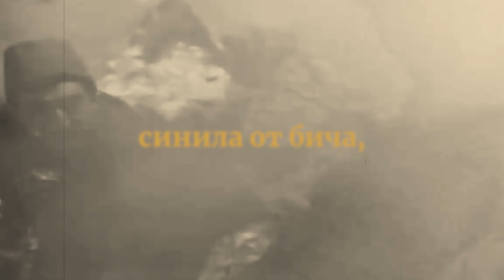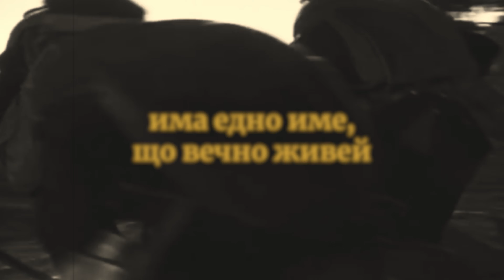О, ШИПКА! [Част 1] | O, SHIPKA! [Part 1] | BRATЯТА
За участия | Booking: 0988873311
Честит 3 март! Честит Национален празник на България! 🇧🇬

Днес се прекланяме пред героите, извоювали свободата със свята саможертва и почитаме паметта им. Да живее свободна България! Гордейте се, че сте българи!

Из "ОПЪЛЧЕНЦИТЕ НА ШИПКА"

Нека носим йоще срама по челото,
синила от бича, следи от теглото;
нека спомен люти от дни на позор
да висне кат облак в наший кръгозор;
нека ни отрича исторйята, века,
нека е трагично името ни; нека
Беласица стара и новий Батак
в миналото наше фърлят своя мрак;
нека да ни сочат с присмехи обидни
счупенте окови и дирите стидни
по врата ни още от хомота стар;
нека таз свобода да ни бъде дар!
Нека. Но ний знаем, че в нашто недавно
свети нещо ново, има нещо славно,
що гордо разтупва нашите гърди
и в нас чувства силни, големи плоди;
защото там нейде навръх планината,
що небето синьо крепи с рамената,
издига се някой див, чутовен връх,
покрит с бели кости и със кървав мъх
на безсмъртен подвиг паметник огромен;
защото в Балкана има един спомен,
има едно име, що вечно живей
и в нашта исторья кат легенда грей,
едно име ново, голямо антично,
като Термопили славно, безгранично,
що отговор дава и смива срамът,
и на клеветата строшава зъбът.

О, Шипка!
Музика и аранжимент: Иван и Ангел Петкови
Рецитира: Васил Михайлов
Видео: Жо Костадинов @RAPANIZZE, BRATЯТА
Стихове: Иван Вазов, 11 август 1877